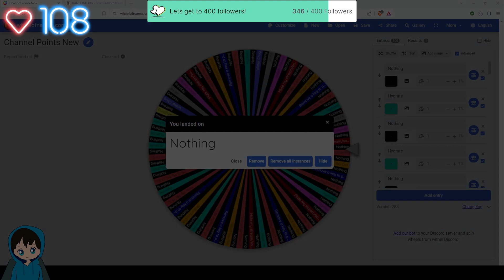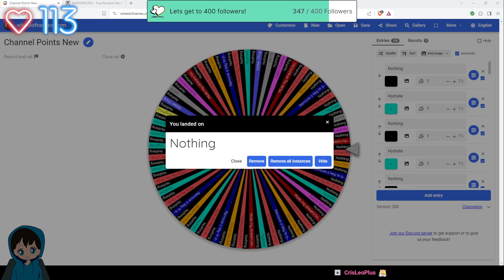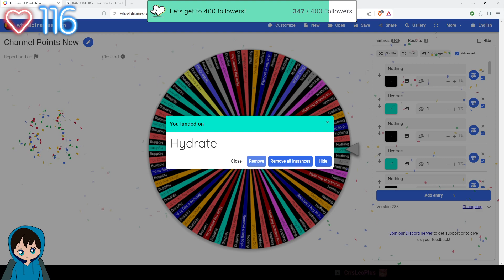(05/06/24 Stream) Playing more Cuphead expert bosses and Wynncraft!